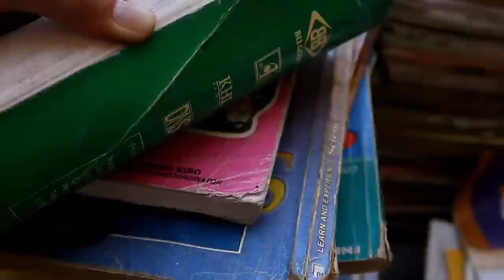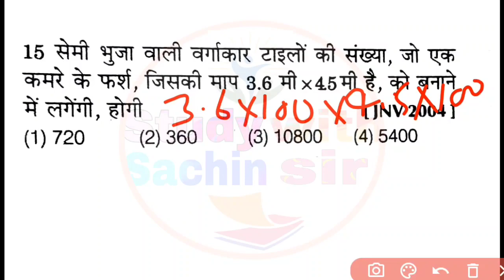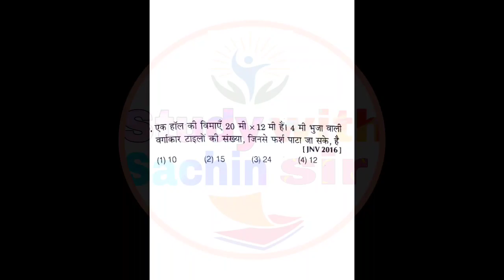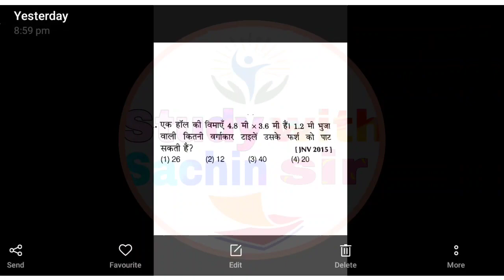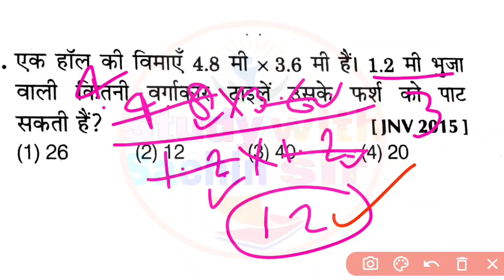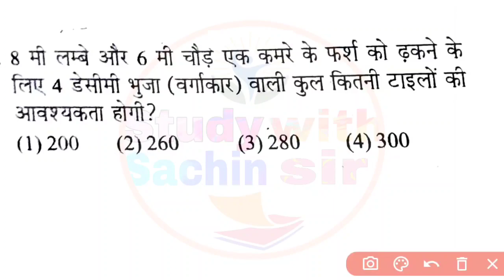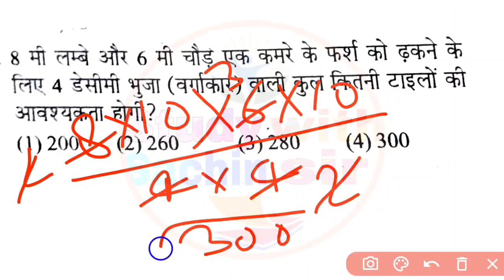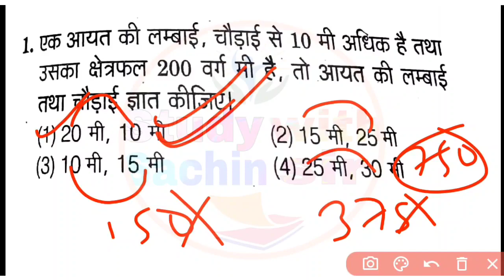क्षेत्रफल परिमाप तथा आयतन के सवाल 2023 /navoday math tricks